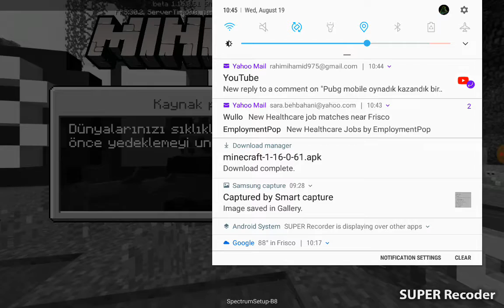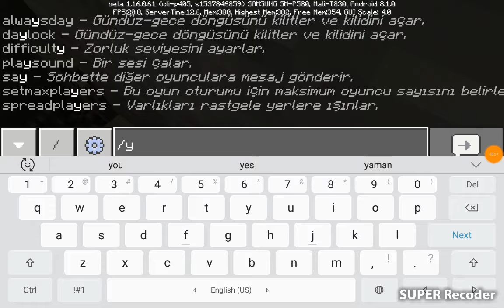August 19, 2020